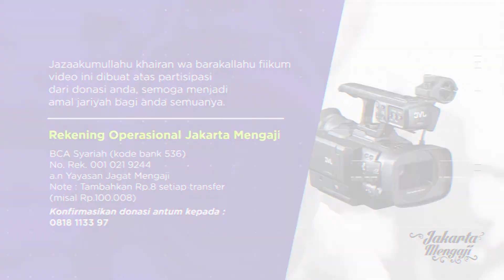Nikmat & Azab Di Alam Barzakh - Ustadz Ahmad Bazher